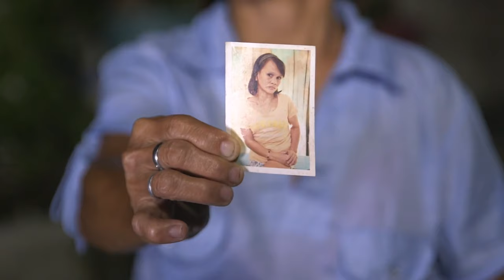Anna thanks Allan by giving him a token of appreciation | Paano Kita Mapasasalamatan (With Eng Subs)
Anabelle "Ana" Cervantes recalls how she and Allan Diaz formed a life-long friendship ever since he extended a helping hand to her. (With English Subtitles)